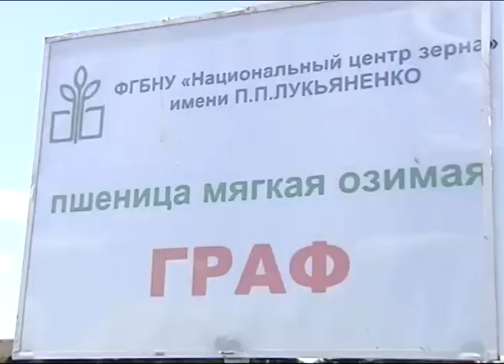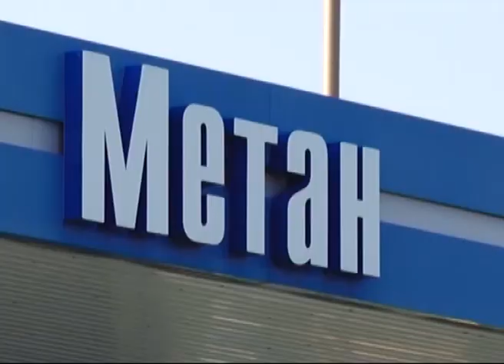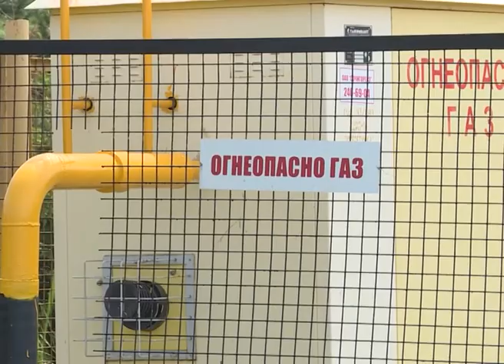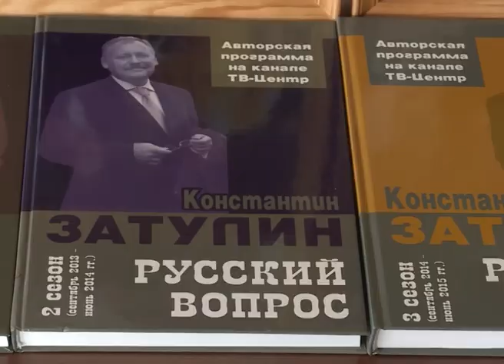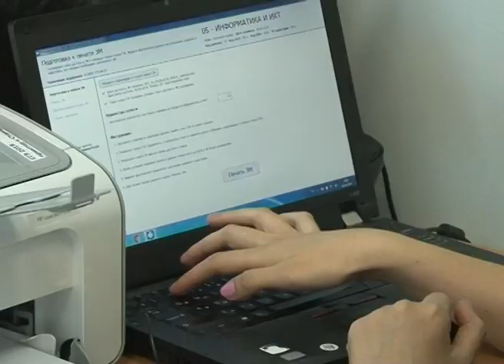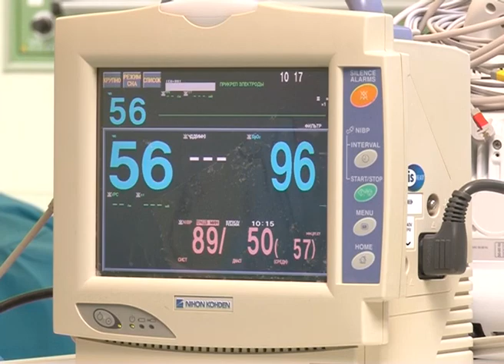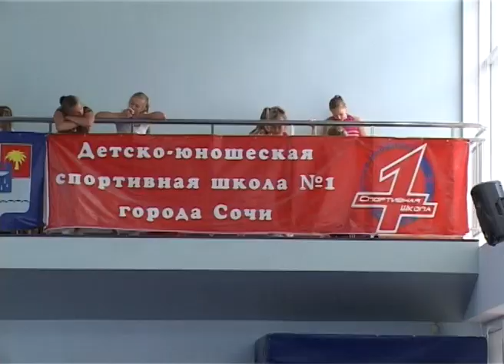Новости Сочи (Эфкате РЕН ТВ REN TV) Выпуск от 06.06.2018 г.